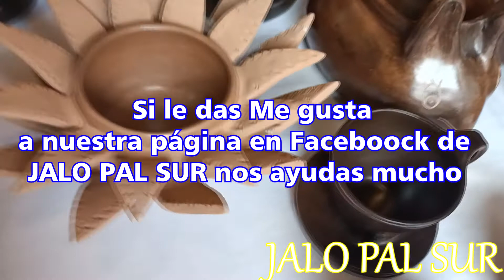Artesanías de barro bruñido de Los Reyes Metzontla Mixteca Poblana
Artesanías de barro bruñido de mejor calidad..!!
 Desde un comal hasta jarrones, floreros, vajillas, lámparas o bisutería son moldeadas en barro bruñido por las manos alfareras de Los Reyes Metzontla, donde la mayoría de las mujeres se dedican a esa actividad desde hace varias generaciones, lo cual mueve en gran parte la economía de la población.

Escondida entre los caminos, con un clima semiárido y un camino en gran parte de terracería, la comunidad recibe a los visitantes con un centro artesanal, ahí muchas de las alfareras llevan a exponer sus piezas, el sitio era muy visitado antes de la epidemia de Covid-19 incluso por extranjeros que quedaban maravillados por la calidad del trabajo, pero actualmente son muy pocos los asistentes.
A diferencia de otros lugares aquí las piezas de barro no llevan ningún químico, el color rojo lo obtienen del mismo barro, el negro de la cera de abeja y el brillo, que es lo más característico lo logran a base de pulir con piedra de jade cada una de las piezas.